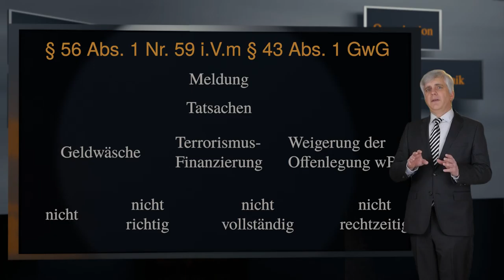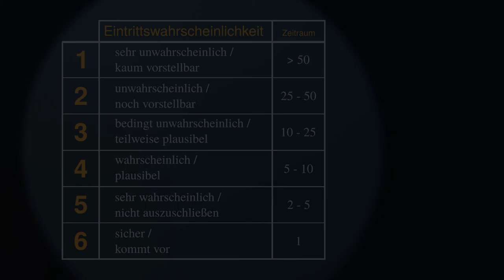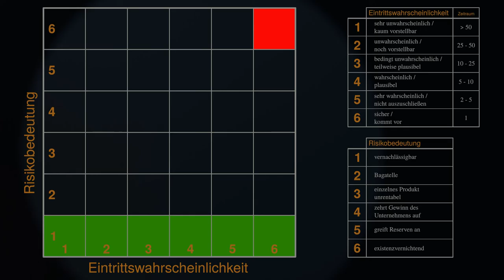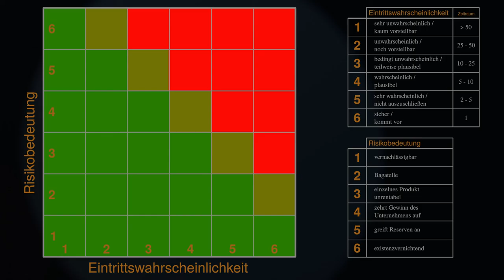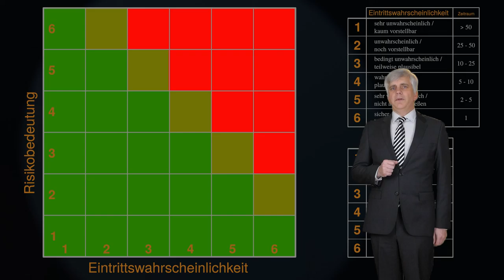Bewertung von Compliance-Risiken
Rechtsanwalt Andreas Trapp erklärt an einem Beispiel, wie Compliance-Risiken nach Eintrittswahrscheinlichkeit und Risikobedeutung klassifiziert und in einem Portfolio dargestellt werden können.